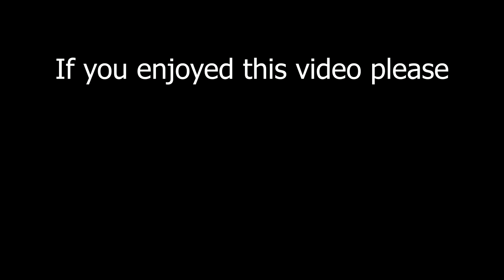BALI- Epic Walkway At The Water Palace Tirta Gangga - Top Attractions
This Water Palace has it all, I especially loved the stepping stones and all the fountains. There are so many different areas that water is represented. Some are filled with lily pads and some are fresh springs that you can swim in. The entire place is filled with amazing statues and plenty of beautiful greenery.

|| Music ||